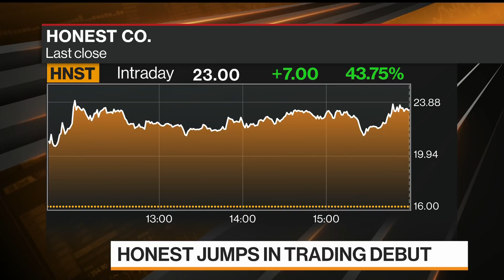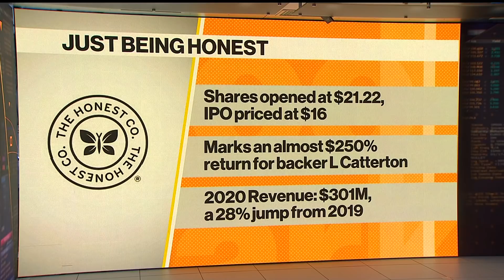Jessica Alba's Honest Co. Surges in Nasdaq IPO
May.05 -- The personal-care products brand Honest Co. jumped 44% in its trading debut, delivering what co-founder Jessica Alba called a “pinch me moment” and elevating her platform for pitching wholesome products. The actress turned entrepreneur and her CEO Nick Vlahos spoke to Emily Chang and Caroline Hyde.